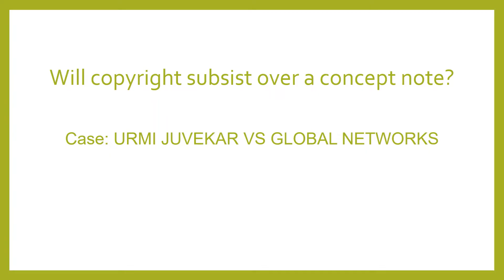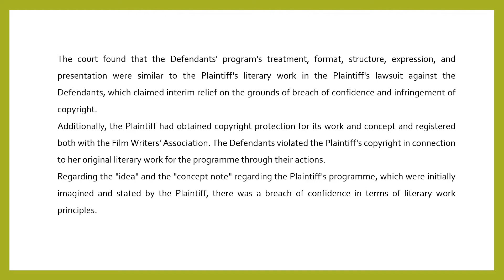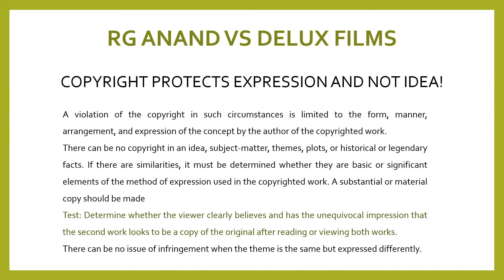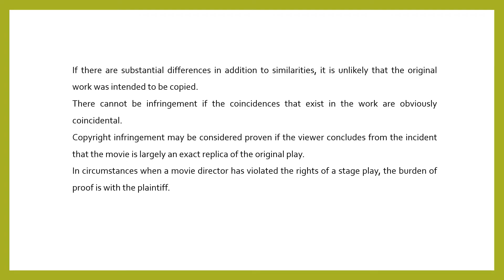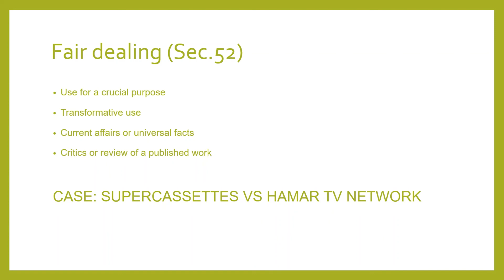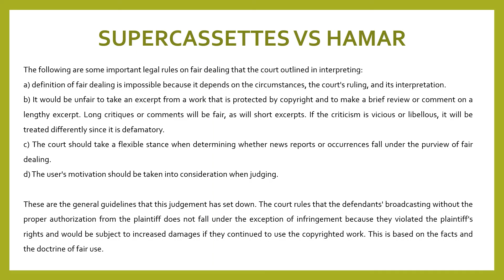Copyright Subsistence | Urmi Juvekar vs Global News | RG Anand Case | Fair Dealing Sec52| Hamar Case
Works in which Copyright subsists
R G Anand v. Deluxe Films, AIR 1978 SC 1613
Urmi Juvekar v. Global Broadcast News Ltd ,2008 (36) PTC 377 (Bom)